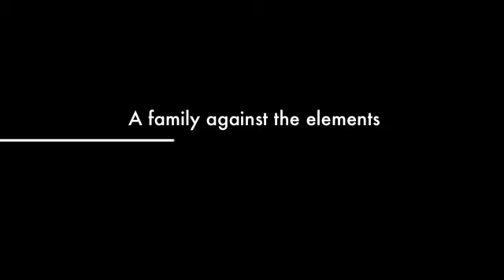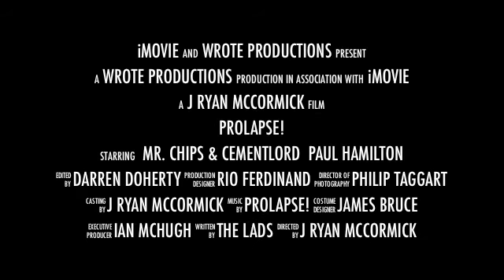PROLAPSE! Documentary (TRAILER)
The trailer for the anticipated documentary of PROLAPSE! one of the greatest and most secretive bands of the last two centuries.

WROTE PRODUCTIONS have spent the past 2 years living, eating, shitting and sleeping with this incredible family of musical genius's.

This spring... PROLAPSE! will have their story told.